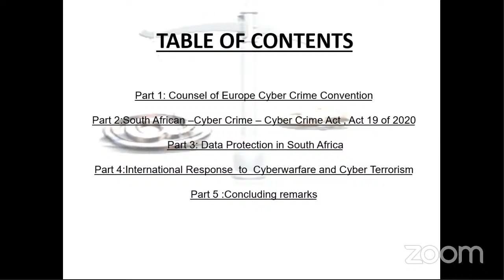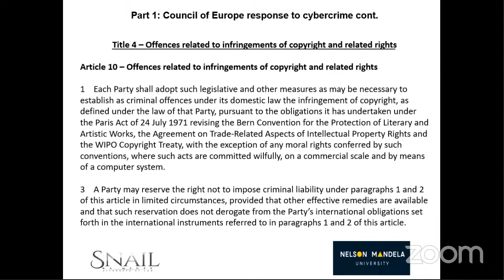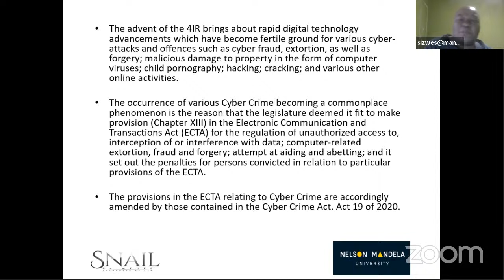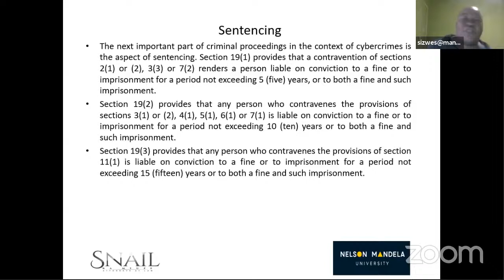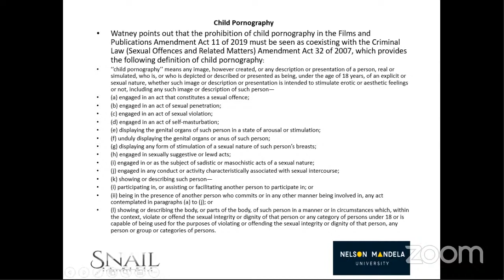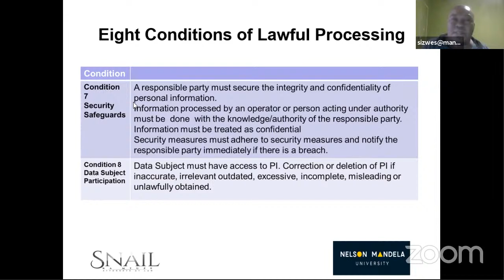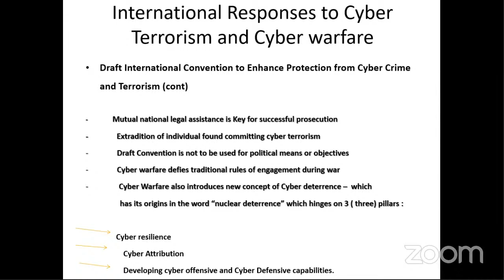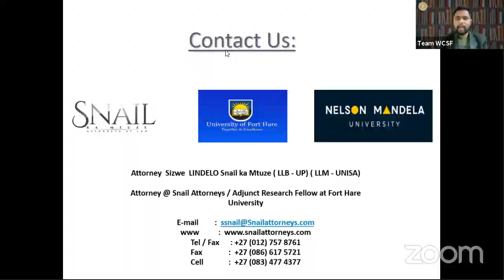Session on “Cyber Terrorism, Online Fraud and Digital Privacy” || Prof. Sizwe Lindelo Snail || WCSF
After becoming familiar with cybercrime, its types, and preventions, students will study more about Cyber Terrorism, Online Frauds, and Digital Privacy on the second day. Because we are all aware that victims of cyber terrorism, online fraud, and data breaches are on the rise, so the session's speaker, Prof. Sizwe Lindelo Snail Mtuze (Managing Director, Snail Attorneys at Law), will address these issues.

The session will be held on September  18, 2021 at 7:00 PM, IST.